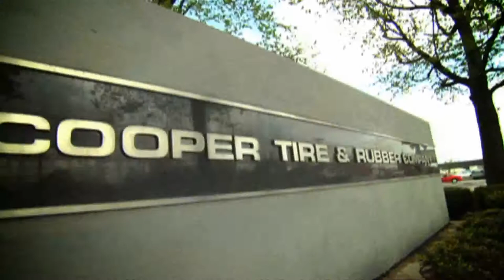Cooper Tires Connect People The Cooper Story